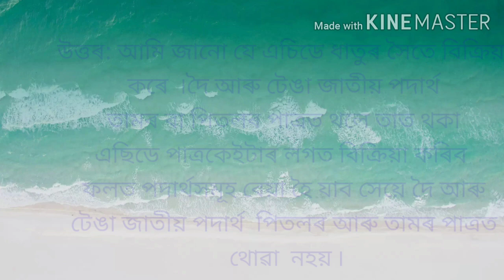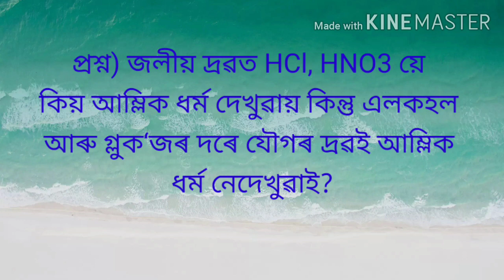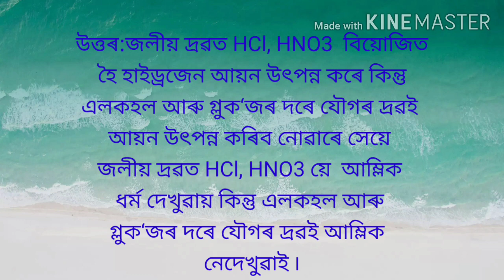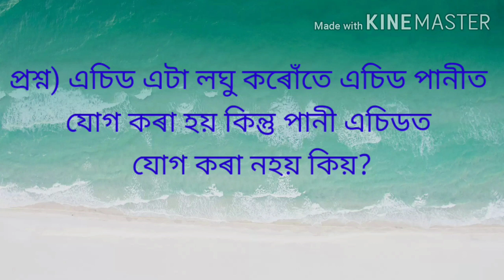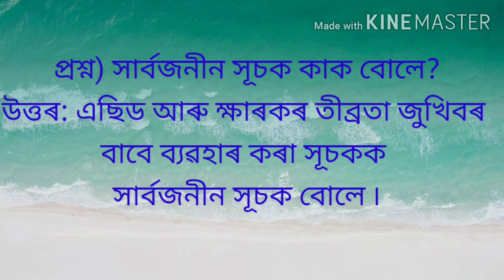এছিড,ক্ষাৰক আৰু লৱণ(দশম শ্ৰেণীৰ) Acid,base and salt